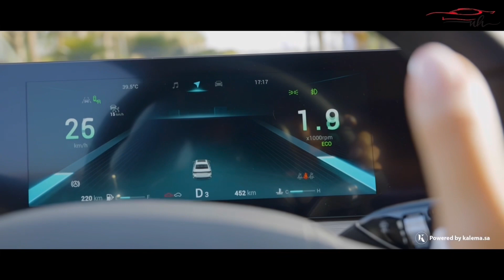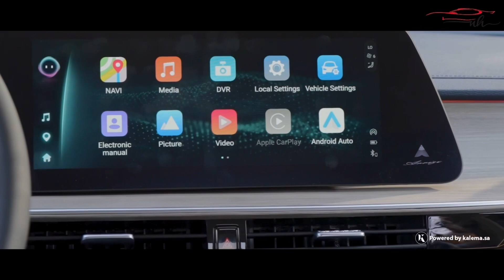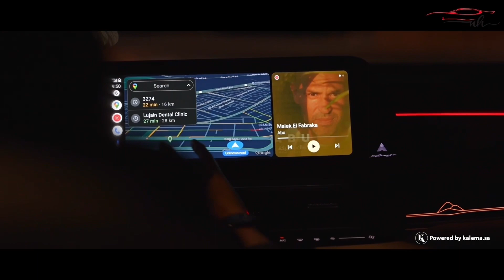المستحيل لعبتها - ٢٠٢٤ شيري اريزو ٨ - 2024 Arrizo 8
أريزو 8 الجديده كليا مفهوم جديد ينقلك إلى عالم استثنائي بتصميم مميز مستوحى من تناغم امواج البحر
المستحيل لعبتها